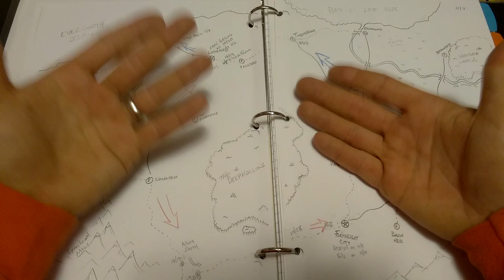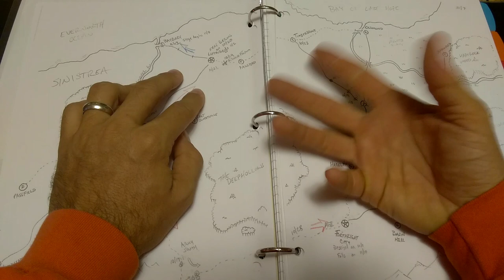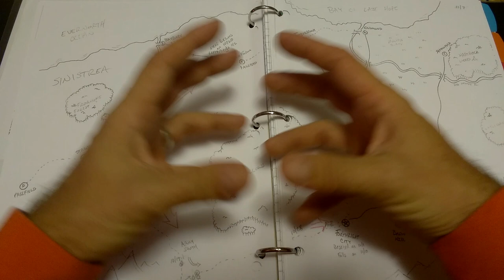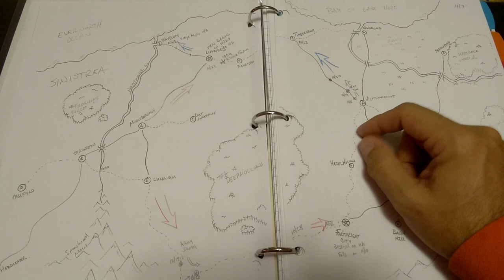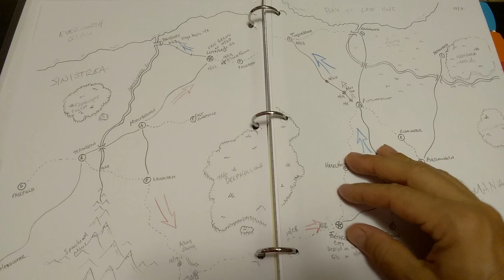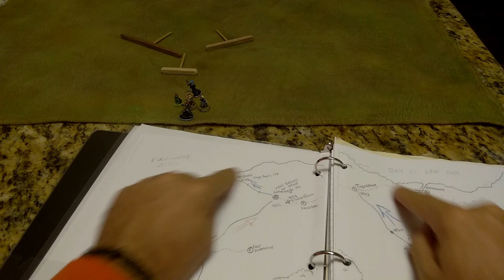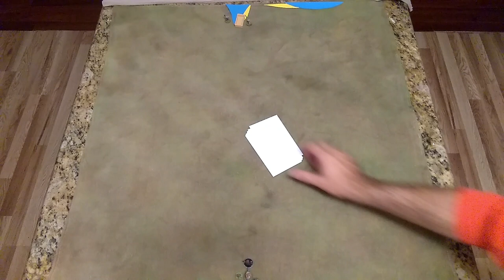The Solo Wargaming Guide: A Post-Mortum of Sorts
We need to talk about how 'The Joy of Wargaming' has the best comment section on this or any other video sharing site.  The suggestions made in the last video have been inspirational and really helped crystallize what needs to happen to resolve the strange case of the First Elopation War.  We don't have an answer yet, but we have a path forward, and that's even better.